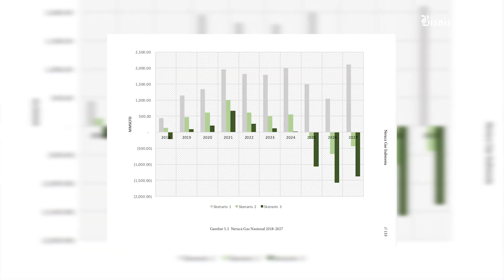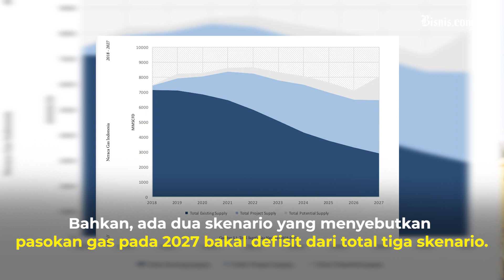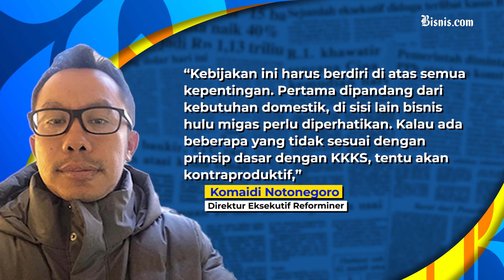Keinginan Luhut Setop Ekspor Gas Masuk Akal, Tapi Banyak Tantangannya…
Berdasarkan Neraca Gas 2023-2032, produksi gas Indonesia akan mengalami penurunan jika hanya mengandalkan lapangan yang ada. Agar hal itu tidak terjadi, Pemerintah mendorong pengembangan lapangan-lapangan migas yang potensial. Dengan memperhitungkan pasokan dari proyek-proyek migas, produksi gas akan meningkat signifikan 2032.

Sementara untuk LNG, Indonesia masih berpeluang menghasilkan LNG yang signifikan hingga 2035.